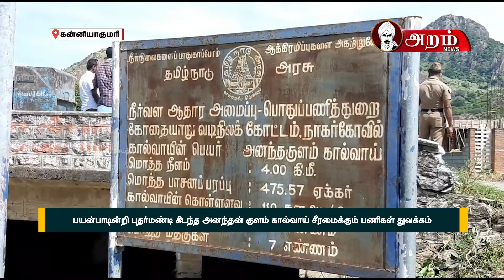பயன்பாடின்றி புதர்மண்டி கிடந்த அனந்தன் குளம் கால்வாய் சீரமைக்கும் பணிகள் துவக்கம்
கன்னியாகுமரி மாவட்டம் நாகர்கோவிலில் பயன்பாடின்றி புதர்மண்டி கிடந்த அனந்தன் குளம் கால்வாய் சீரமைக்கும் பணிகளை தமிழக அரசின் டெல்லி சிறப்பு பிரதிநிதி தளவாய் சுந்தரம் தொடங்கி வைத்தார்.